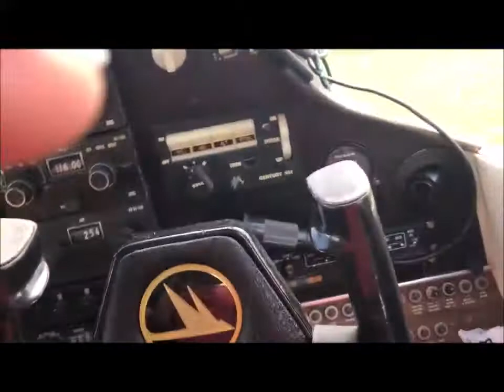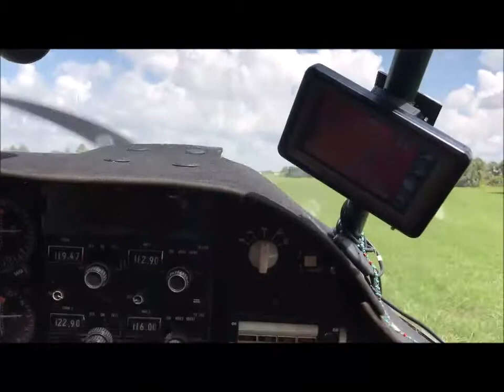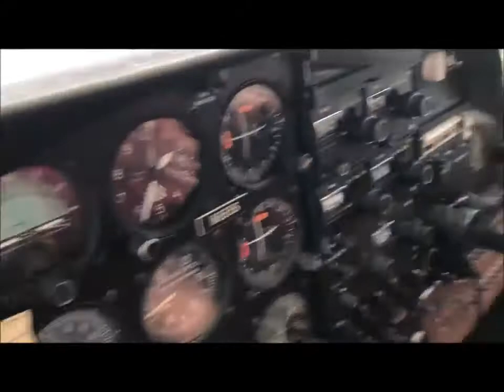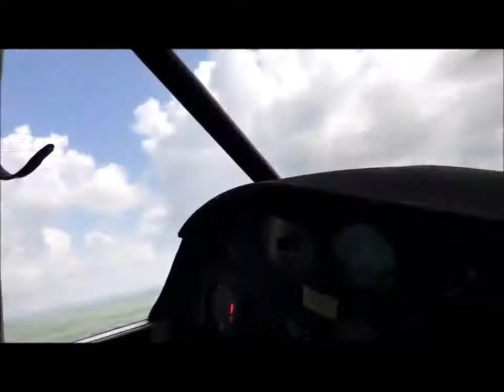Ranch views by Air!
I got to see the view of all the ranches from up above! I had a wonderful time with John even when he scared the devil out of me!